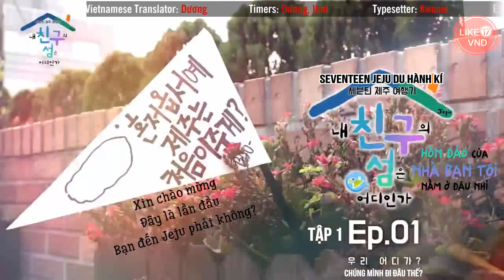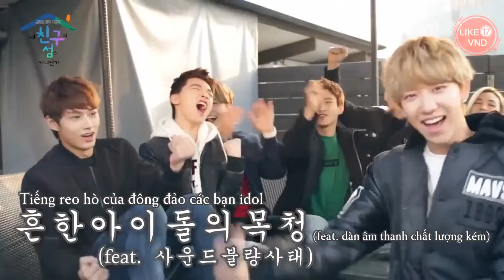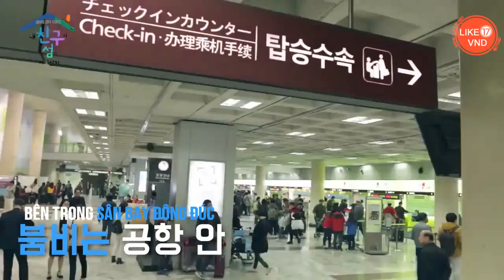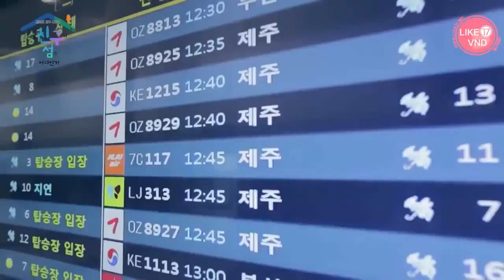[Like17VND][Vietsub] SEVENTEEN's Where is my friend's island - Ep.01